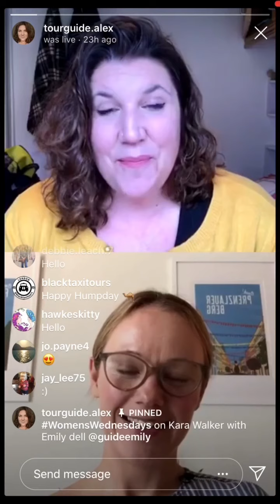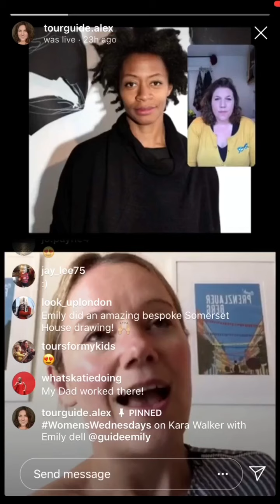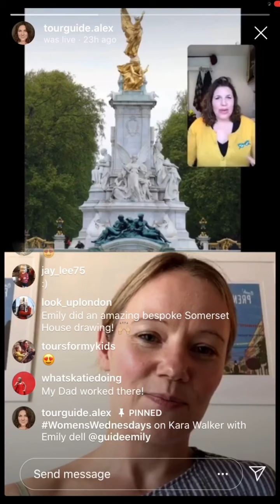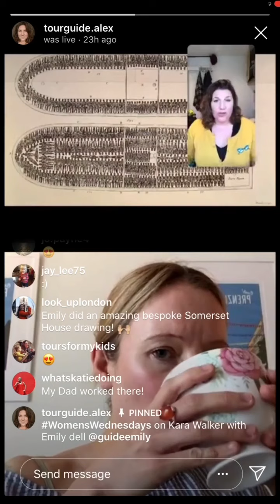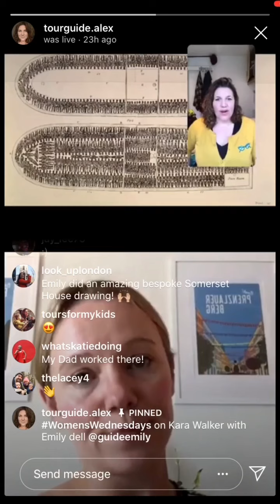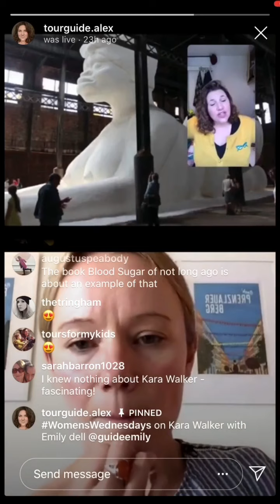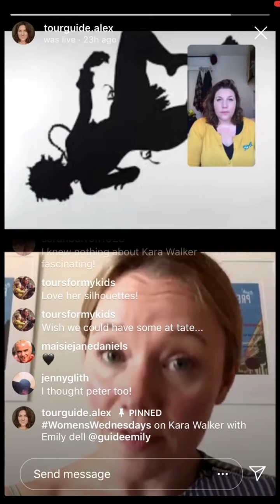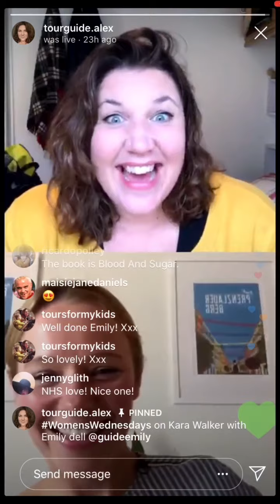GlobalTeaBreak for WomensWednesdays on Kara Walker, with guest Emily Dell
GlobalTeaBreak for WomensWednesdays on Kara Walker, with guest Emily Dell @ guideEmily and @sketch_history

We deviate slightly today from looking at British women, to looking at an American artist whose work has been inspired by British history, most notably England’s implication in the transatlantic slave trade.

Hi I'm Alex, a fun and experienced Blue Badge Tourist Guide in London. I can't run normal tours at the moment, so I'm doing things a little differently! Join me every weekday here live for GlobalTeaBreak at 3pm BST for fun chats, or you can book a virtual tour with me for £10pp on my website.